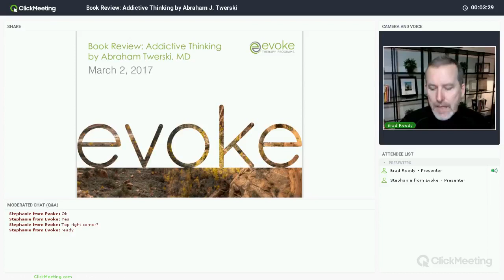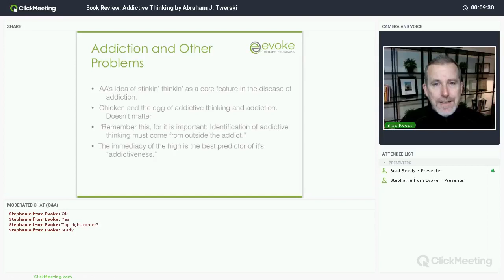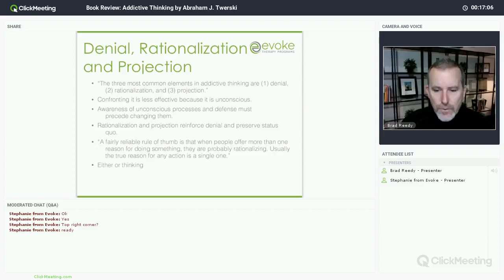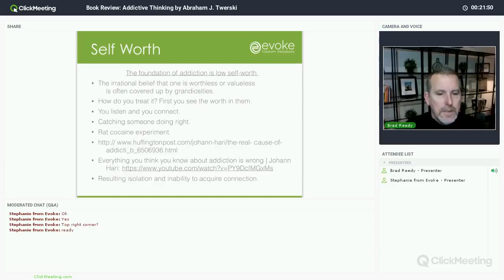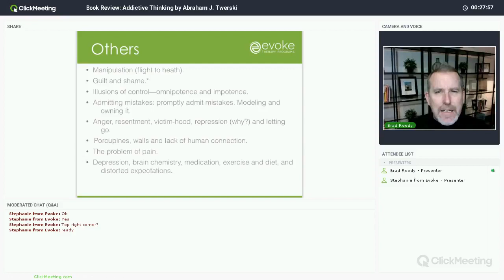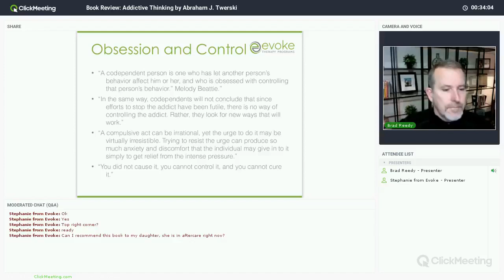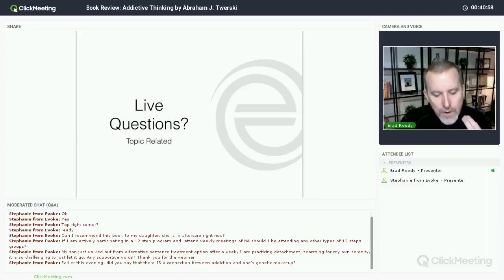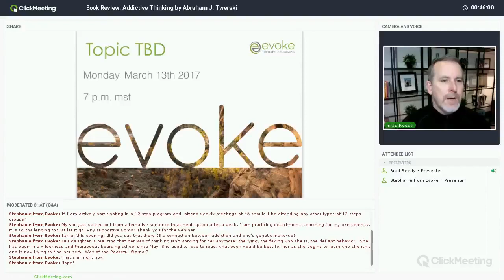Book Review Addictive Thinking by Abraham J Twerski Webinar